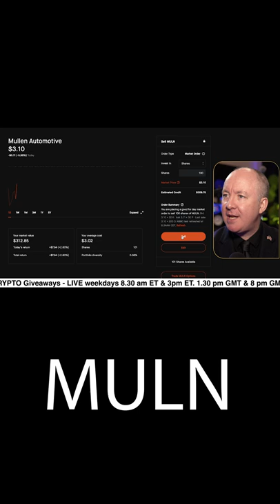MULN STOCK HOW TO TRADE IT LIVE - Mullen Automotive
MULN STOCK HOW TO TRADE IT LIVE - I'M BACK IN

MULN - Mullen Automotive. MULN. Should I BUY?
Is it a Pump & Dump?

Support for UKRAINE - Підтримка України